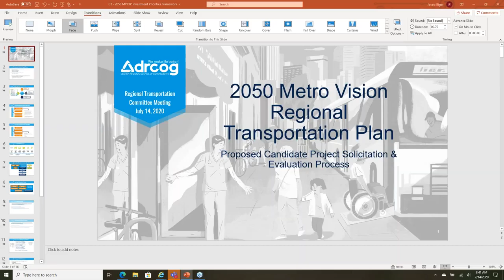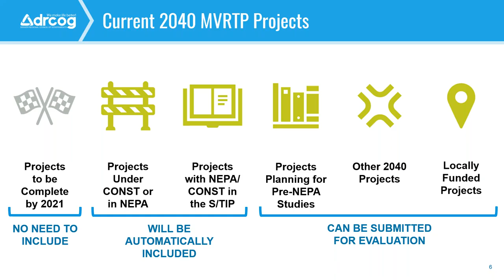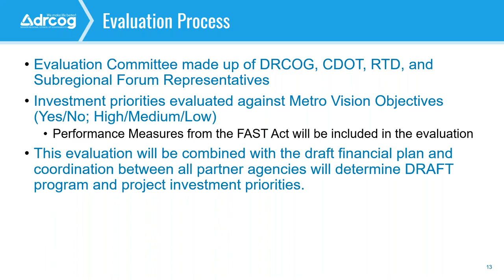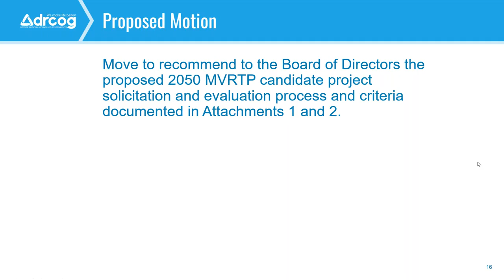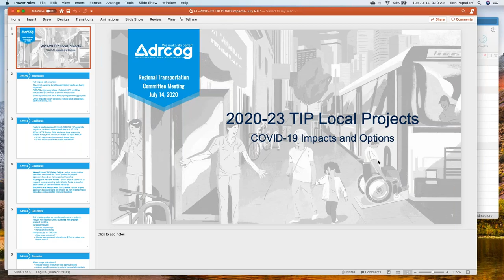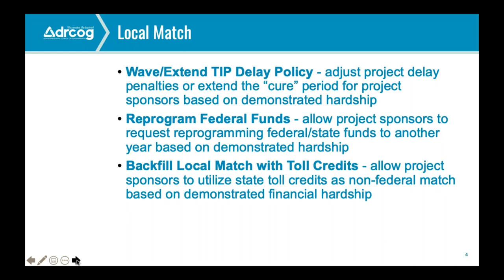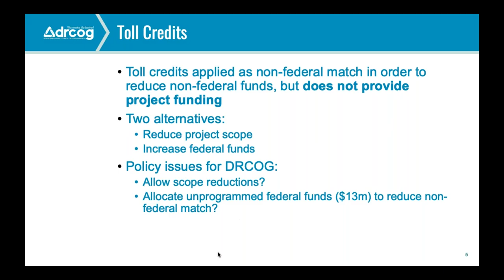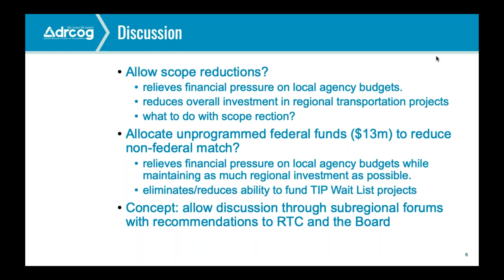Regional Transportation Committee Meeting: July 14, 2020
The complete video recording of the RTC meeting held virtually July 14, 2020.